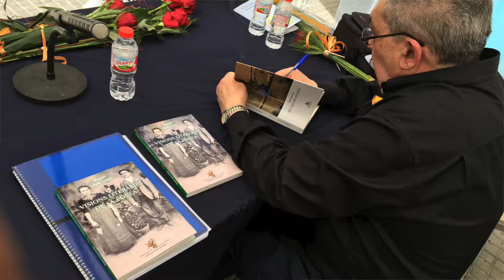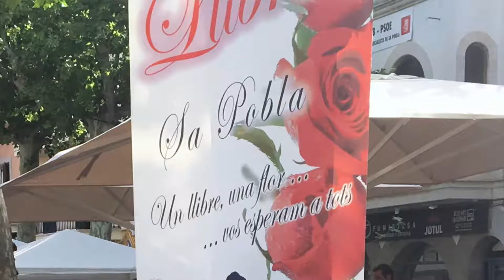Miquel López Crespí, a la Diada de Sant Jordi 2018 a sa Pobla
L'escriptor pobler Miquel López Crespí es fa present a la Diada de sant Jordi que se celebra a la vila mallorquina de sa Pobla, on fa la presentació pública del seu darrer llibre "Visions literàries de sa Pobla"